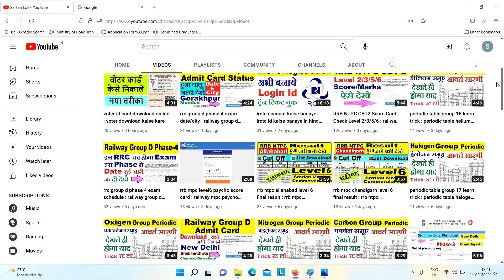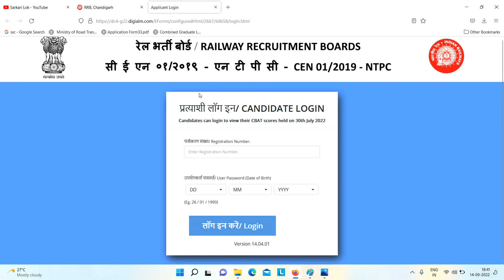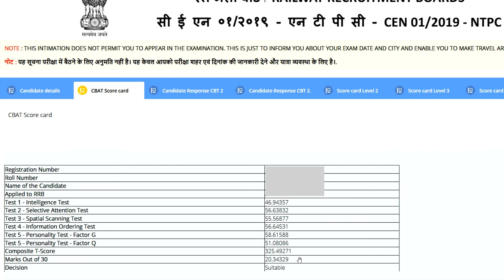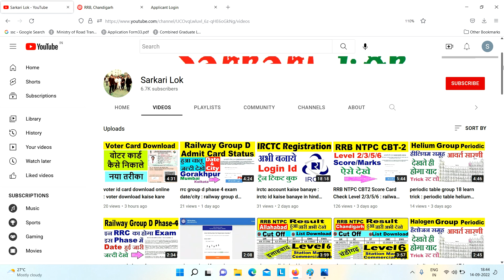rrb ntpc cbat test result : ntpc psycho result : station master cbat/psycho test